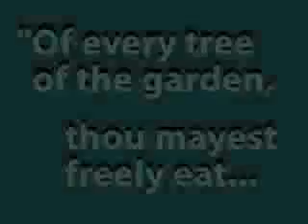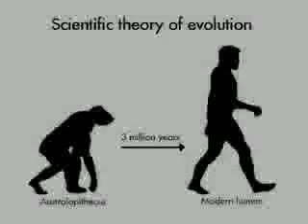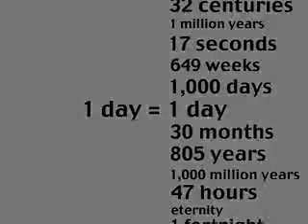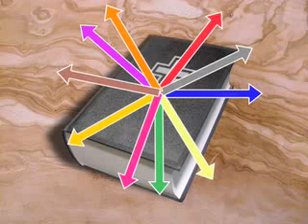In the beginning, God created injustice (By QualiaSoup)